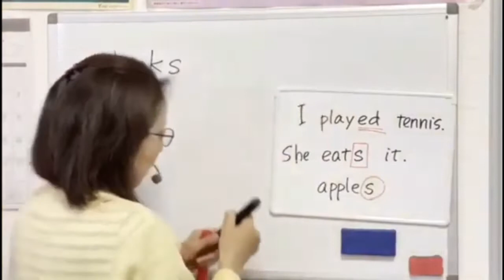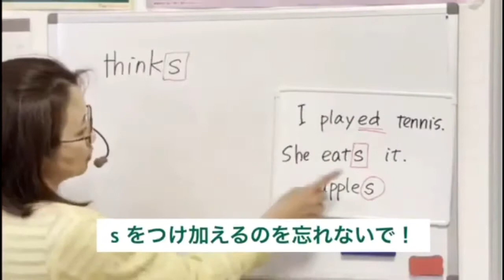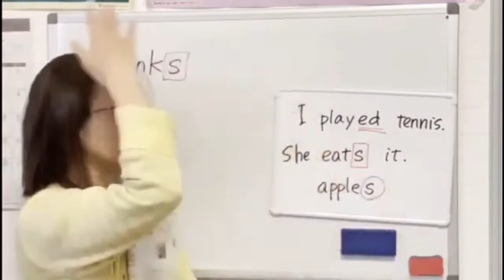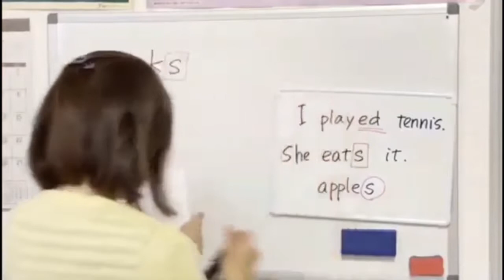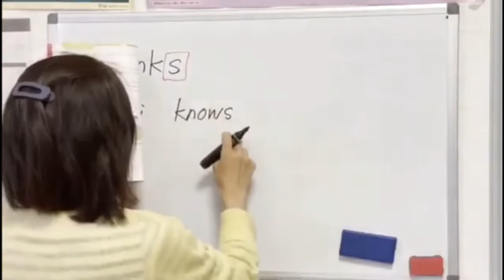[No.10-Practice] 2年生Unit2(Read&Think1)p.26-27 ニューホライズン教科書